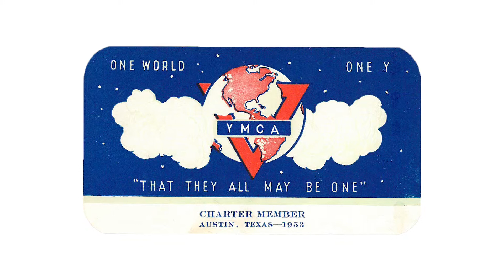2014 Will W. Miller Video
Will W. Miller Volunteer Leadership Award video presented during the YMCA of Austin's 2014 Annual Meeting.

2014 Award Winner — JULIE KREAGER